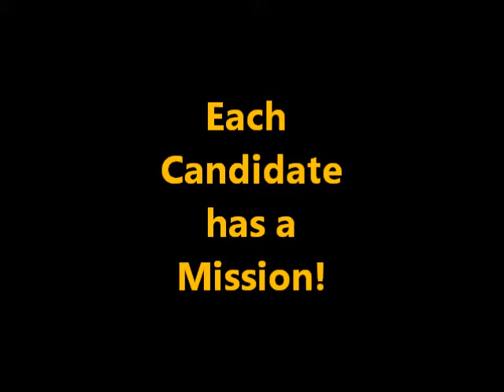Vice President Debate!